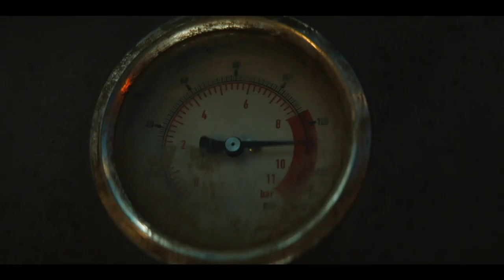"Silo" Trailer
Silo
(Apple TV+)
Release: 05/04/2023
     Men and women live in a giant silo underground with several regulations which they believe are in place to protect them from the toxic and ruined world on the surface.
     Cast:  Rebecca Ferguson, Iain Glen, Will Patton, Ferdinand Kingsley, Tim Robbins, Shane McRae,   Rick Gomez, Christian Ochoa Lavernia, Henry Garrett, Matt Gomez Hidaka,  Angela Yeoh,
Helene Maksoud, Olatunji Ayofe, Harriet Walter, Common, David Oyelowo